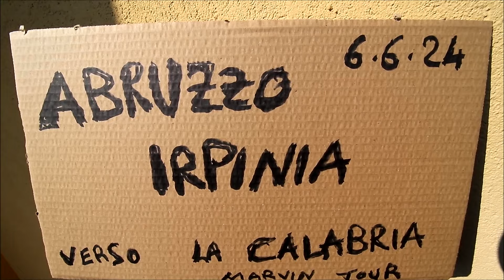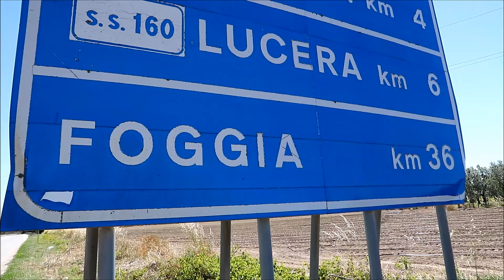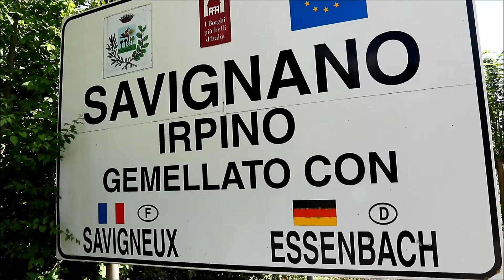In IRPINIA dalla FIAT 124 Special ....verso la Calabria 2024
Marvin Tour verso la Calabria   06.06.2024

Una puntata di transito la prossima volta troveremo la polpa di vecchi veicoli

Ecco che si parte dalle zone di Lanciano Ch Abruzzo da una vecchia FIAT 124 Special che non apparteine poi al signore citato proprietario del Om Titano devo arrivare ad Arianno Irpino dove mi aspetta di passare la notte dalle zone abruzzesi alle zone di Foggia molto desertiche per arrivare in Irpinia seppur di passaggio Buona visione a tutti .